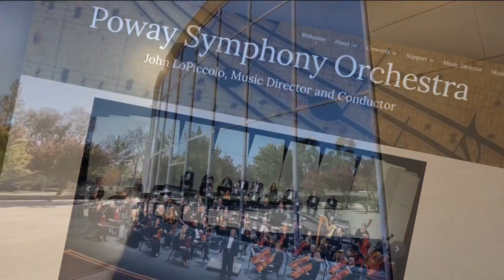Poway High graduate about to hit the high note of her young career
Every talented musician has that moment when they step into the spotlight. In this Zevely Zone, I met a Poway High School graduate on the cusp of hitting the high note of her young career.

It will take nerves of steel this Sunday as all eyes will be on 27-year-old Katie Kim. "It's kind of an, I guess, out-of-body experience in a way," said Katie while describing where her mind goes when she is playing her flute.